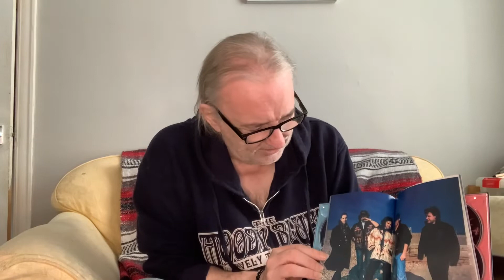Marillion ‘Holidays in Eden’ box set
Jon talks about the brand new deluxe edition of Marillion’s ‘Holidays In Eden’.
The 3CD/Blu-ray set is packaged inside a hard back book which includes additional content, essays and lyrics. The set includes brand new 2022 remixed stereo version of the album by Stephen W Tayler, as well as a full live show from Hammersmith, London from 1991. The concert includes a number of tracks from Holidays In Eden, alongside favourites from previous albums such as Berlin, Incommunicado and much more. The Blu-ray of the deluxe edition features the brand new 2022 stereo remix in 96/24 Stereo LPCM, DTS-HD Master Audio 5.1 and 96/24 5.1 LPCM as well as B-Sides & bonus tracks such as The Moles Club demos recorded after the band’s long writing process for the album. It also includes lots of video content, including a brand-new documentary of the band telling the story of the album, HD upgraded promo videos and a live concert from Rockpalast In Concert from German TV.